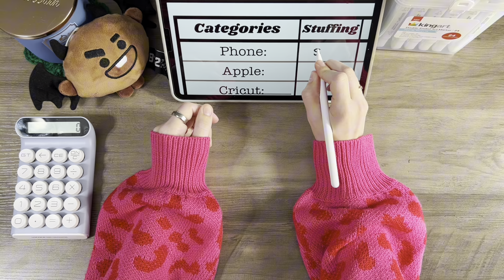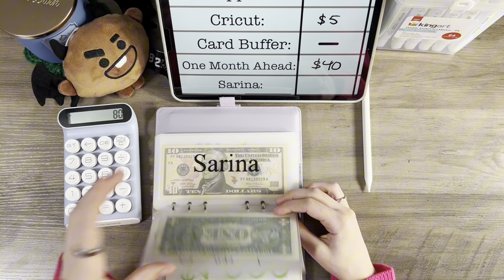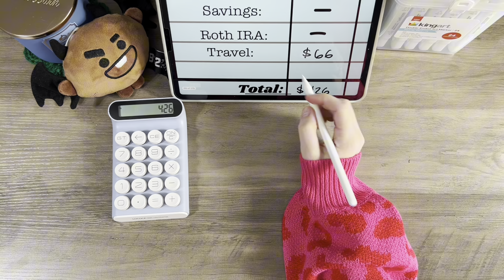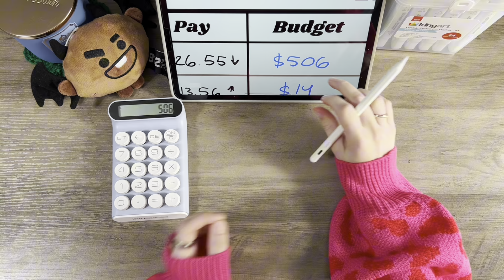Budget with me $520 || March week 3 paycheck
Hi, my name is Sarina, I am 21 years old and started the cash envelope system the beginning of 2023. I am still new and learning from my budgeting, so things might change until I figure out what works for me. I hope you stay with my for my budgeting journey. The only debt I have is student loans, $5,500. I make low income, I work as a cashier at Walgreens but the hours at my store are low. I am a huge fan of BTS, a Korean boy band, and love to watch Korean dramas. If you do to let me know!! My bias is Park Jimin all the way lol. Who is yours? If you are a fan.

I have an Etsy shop if you would like to go check it out and support me, this is the I sell envelopes and budgeting items and even decals. More to come in my shop, I’m still figuring things out!

My Facebook, where I post some updates for my Etsy shop

Fetch Rewards: Come save money on Fetch with me! Sign up w/ code 1FCR8R & get 1,000 pts See you there!

Upside: (To get money back when paying for gas at participating locations)
My code: X487N9 - Check out this free app that gets you cash back on gas and other errands!